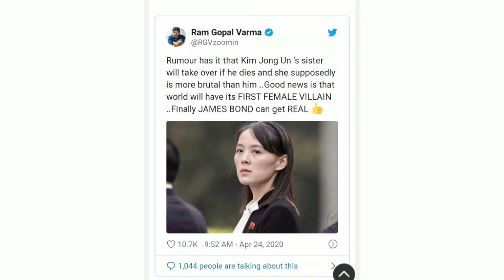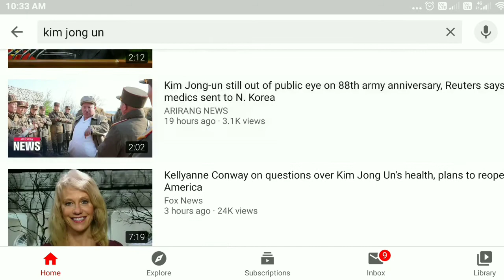KIM YO JONG North Korea's New Leader കിം ജോംഗ് ഉന്നിന്റെ സഹോദരി KIM YO JONG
kim_jong_un ന്റെ സഹോദരി ആരാണ്?.
അവരെകുറിച് എന്തിനാണ് രാംഗോപാൽ വർമ്മ അങ്ങനെപറഞ്ഞത്.

സ്ത്രീ വില്ലൻ എന്ന് പറയുന്നതിലുമെളുപ്പം വില്ലി എന്ന് പറയുന്നതാണെന്നു തോന്നി.